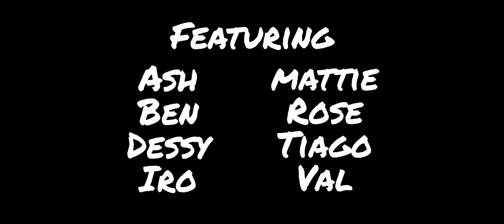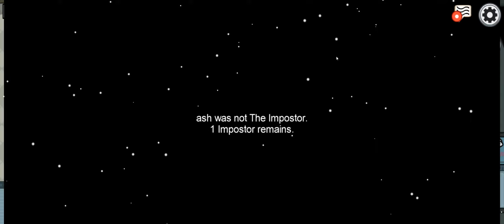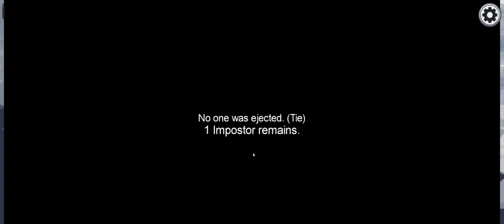It's Not Among Us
Just in time for the bandwagon to leave us in the dust, the Titty Sprinkles Discord has decided to play Among Us! We're bad at it!